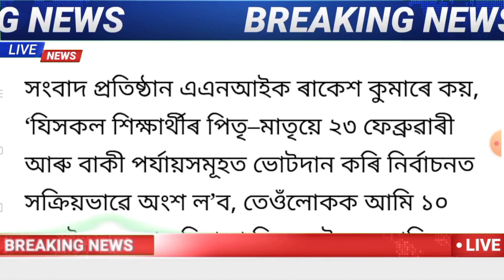No Cancelled HSLC & HS Final Examination?? UP 10 Grace Marks || HSLC & HS Final Exam 2022 News